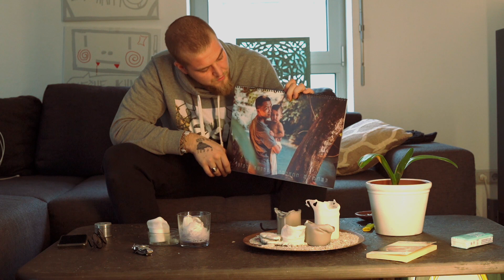Die Basics 008 - Der Kalender ist da! Unboxing und ein paar Worte zu den Bildern / Life2Travel